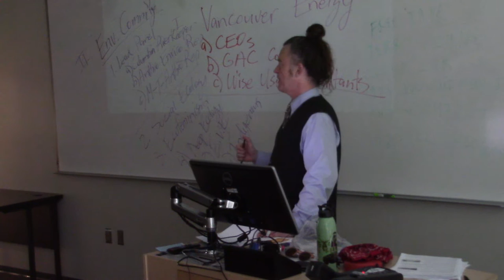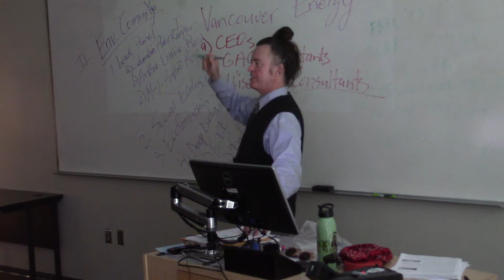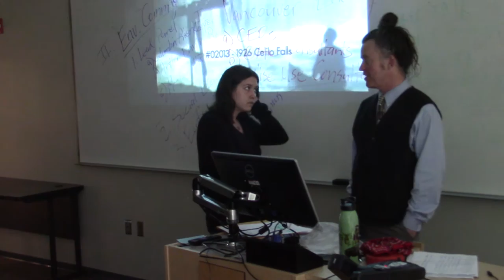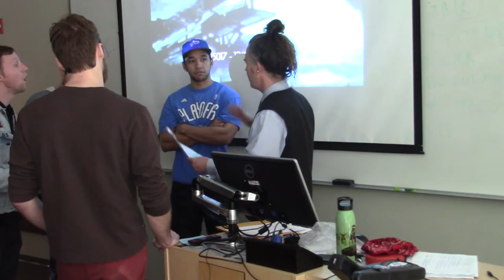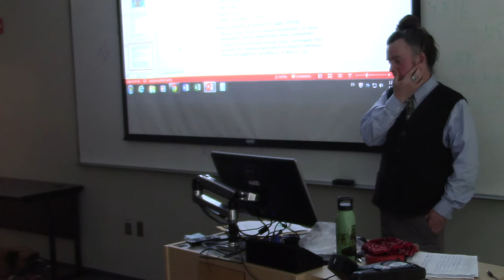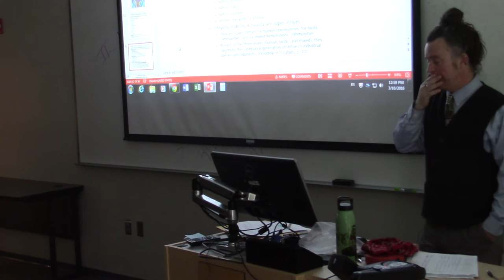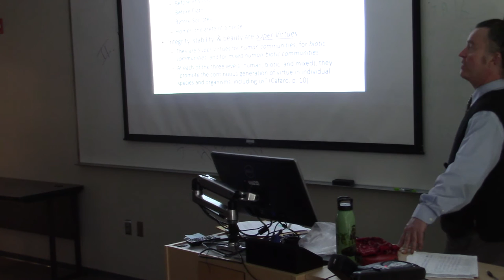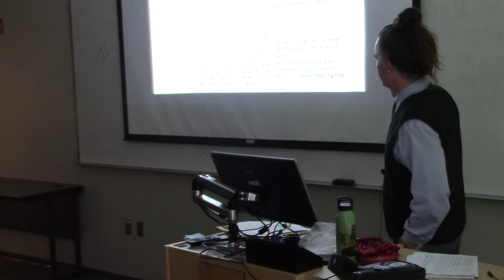Env Ethics Mulier Lecture 03 10 2016 002